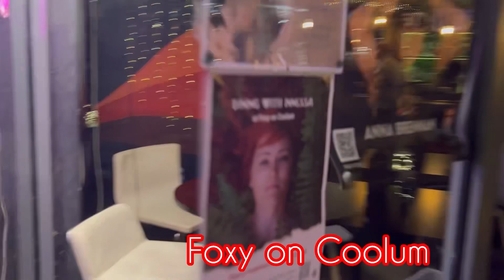Slavic inspired music and food: Dining with Innessa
Treat yourself to a memorable, magical afternoon with Innessa. Slavic inspired original music - a mesmerising infusion of alternative folk and Eastern European influences followed by an exotic dinner featuring traditional Slavic dishes. (all included into the ticket price!)

After successful launch of her album supported by incredible artists in a beautiful atmosphere of the Black Box Theatre, Innessa decided to extend the experience and invite you to have dinner together in the intimate settings  of Foxy on Coolum - a beautiful little cafe that is relaxing, homey and authentic.

Doors open at 4pm. Drinks, live accordion music.

4:30 pm - Innessa will be sharing her new music accompanied by a multi-talented multi-instrumentalist Benjamin Drozdovski (balalaika, violin and accordion).

Dinner will be served around 5:30pm.

***Bookings are necessary***

There will be NO ticket sales at the DOOR and the online sales will be closed by 20th of July due to organise dinner.

More details of the event will be unveiled later.